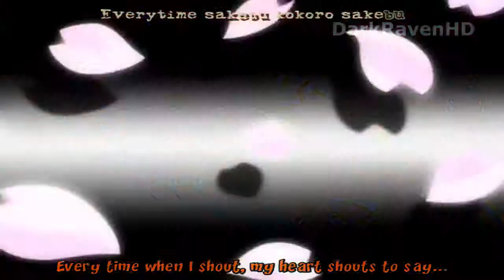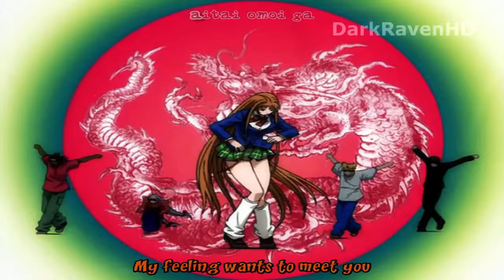Tenjō Tenge (2004) Serie De TV. Anime De Culto.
El manga de Tenjō Tenge fue publicado por primera vez en la revista mensual Ultra Jump, por la editorial Shueisha en 1997. Escrito por el mangaka Oh! Great, conocido por crear Mangas pornográficos, el manga finalizó en 2010 con 22 tomos recopilatorios tankōbon. La serie de anime Tenjō Tenge fue dirigida por Toshifumi Kawase, realizada por Madhouse Studios, y producida por TV Asahi y Avex. Con un total de 24 episodios, fue transmitida en TV Asahi en Japón los martes desde el 1 de abril al 16 de septiembre de 2004.

Sinopsis: La historia se divide en dos partes: empieza en el presente, cuando los matones Nagi Soichirou y Bob Makihara, llegan a la escuela Todou Garden, una escuela dedicada a la preservación de las artes marciales y donde existe una jerarquía de poder basada en estas. Pretendiendo tomar el control de la escuela, las cosas se ponen feísimas y descubren que existen personas mucho más fuertes que ellos en la Todou. Sus alborotos causan el enfado de la Comisión de Ejecutores, grupo de alumnos que ostenta el poder, cuya palabra es ley en esa escuela. Para poder hacerles frente y destronarles de su posición, se unen al Club Juuken y empiezan a prepararse para la gran batalla.